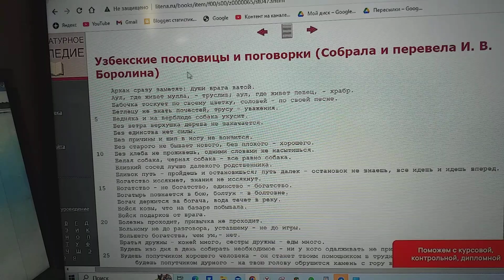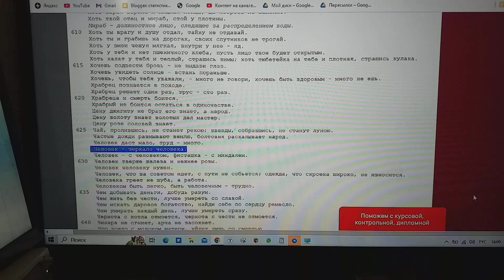Удивляюсь я узбекам!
Что пословица – «Человек – (есть) зеркало человека» – решение себя познания задачи, им не понять века.
Это значит, что крупицу разума не наскрести по всем их страны сусекам.
Впрочем, это непонятно и для каждого в мире...ммм...чудака.